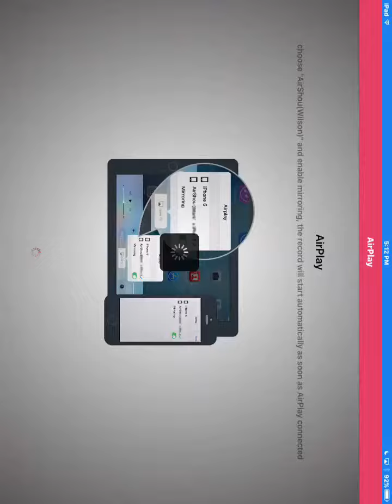HOW TO SPAWN HEROBRINE IN YOUR MINECRAFTMWORLD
Also this is for MCPE if it dosent work it means HEROBRINE is fake or the developers are little girls to add him to the game also leave a alike and SUBCRIBE to see more content Thxs